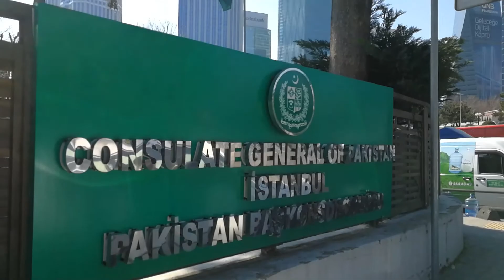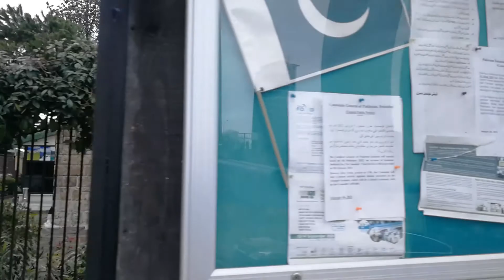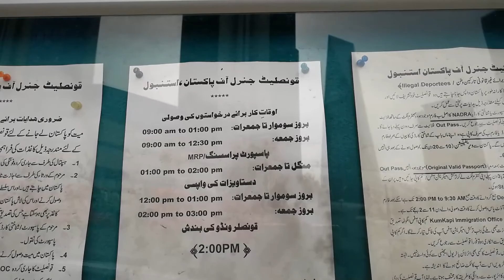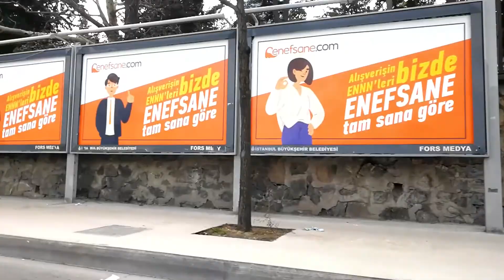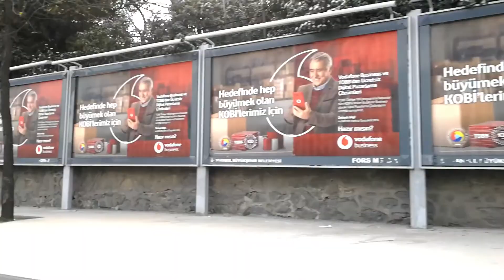(PART 2) Pakistan Consulate In Istanbul | How to Renew Passport In Turkey | 2021 | Urdu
Consulate General of Pakistan in Istanbul, Turkey.

Pakistan Passport Renewal fee
Pakistan Consulate in Istanbul
Pakistani Consulate in Turkey
Pakistan Passport renewal fee, required documents & Procedure